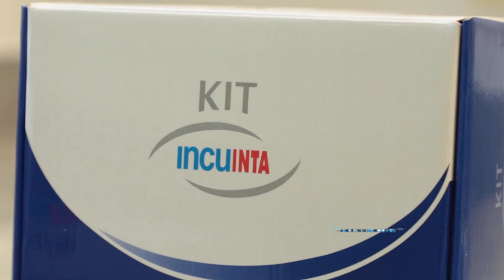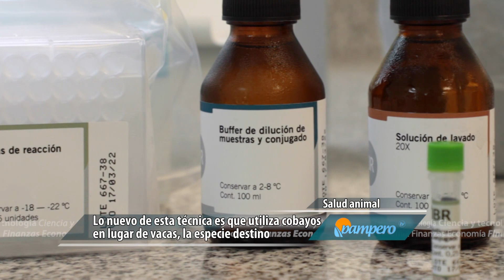Kit para evaluar vacunas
La Rinotraqueítis Infecciosa Bovina (IBR) es una enfermedad contagiosa del ganado bovino. Con síntomas asociados a cuadros respiratorios agudos, reproductivos y nerviosos, es una enfermedad muy difundida en el mundo y causa importantes pérdidas económicas. Un equipo de investigación de Incuinta desarrolló un test de Elisa que sirve para evaluar la calidad de las vacunas para prevenir la IBR.